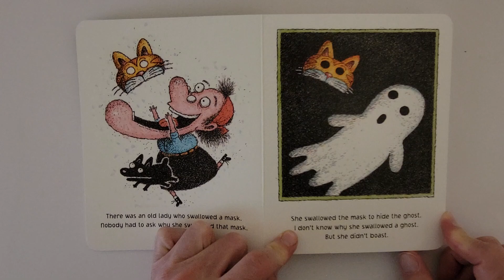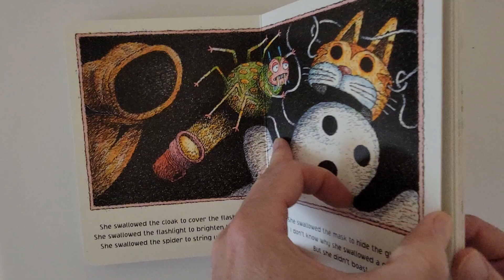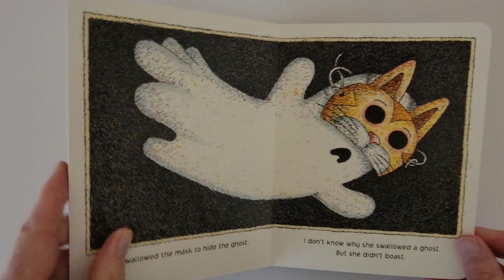THERE WAS AN OLD LADY WHO SWALLOWED A GHOST!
By Lucille Colandro and Jared Lee.  Read by dad.